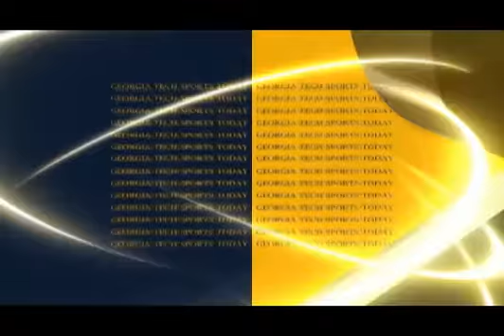August Coach Joseph Web Show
Georgia Tech Head Coach MaChelle Joseph and host Mindy Hylton discuss the 2010-11 team and the past summer.